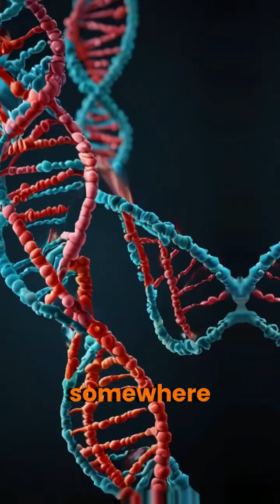Redhead Facts: The Genetic Origin and Unique Traits of Red Hair#RedHair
Discover the genetic origins of red hair, from its roots in Central Asia to its prevalence among European populations. This video explores the mutation in the MC1R gene that causes red hair and its impact on pain tolerance and sensitivity to temperature. Learn why redheads are more than just a hair color!RedHair